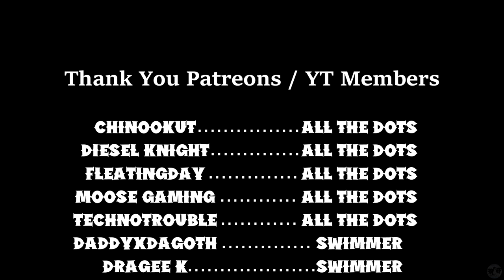Let's Play The Legend of Dragoon Part 19 [PS5] Past Feelings (Blind)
🐧 Welcome to our blind let's play The Legend of Dragoon Part 19 for the PS5: Past Feelings. A PS1 RPG that has been ported to the newer consoles and one that has been requested by many of those in the community, we dive into an old-school turn-based RPG that has obtained a following with today's gamers. Let's see if we can fall in love with the Legend of Dragoon together.

🐧 Chapters
00:00 The Legend of Dragoon
00:50 Intro
01:00 Ghost Commander
11:26 Past Feelings
20:11 Pete's Ma
37:11 Fueno
49:15 Dart & Shana
54:39 Prison Isle
1:04:41 Outro